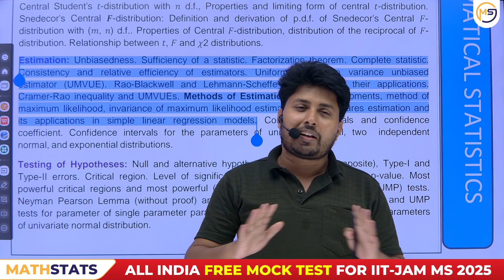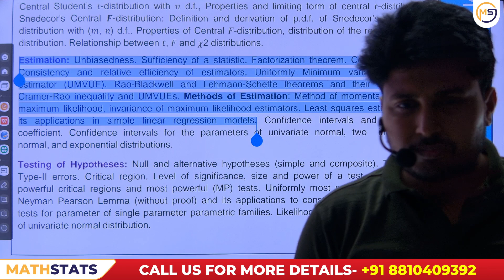Will eligibility for IIT-JAM MS 2026 change?? Mathstats @ 8810409392